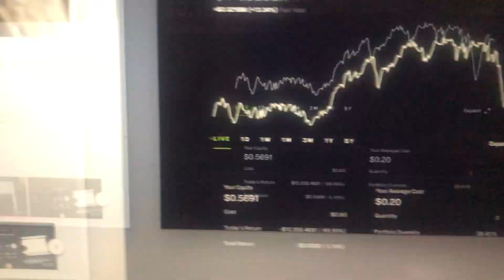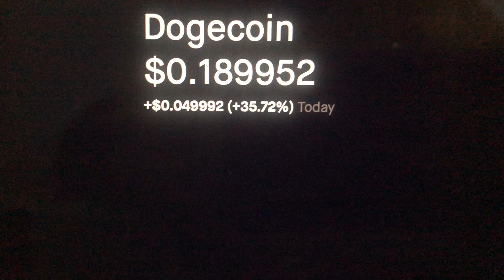LIVE Dogecoin Crypto Uncomfirmed WTF Robinhood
Placed an order for 600 Dogecoin and it reads UNCONFIRMED. WTF RobinHood! - 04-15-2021, THURS, 3:30pm - I caught a massive dip on the way up to the GREEN, Robinhoods places a UNCONFIRMED order! - What does that mean?